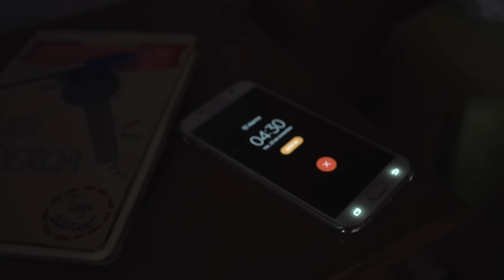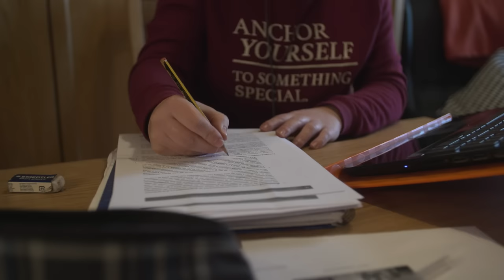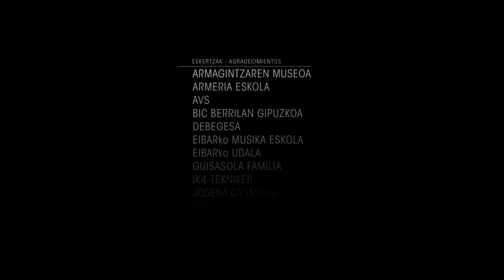Gipuzkoan Eginak: Eibar (Dokumentala)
Herriko gazte bat gidari dela, Eibarko industriaren iragana, garapena eta etorkizuna ezagutuko dugu. / Conocemos de la mano de una joven de Eibar el pasado, presente y el futro de la industria de la localidad armera.